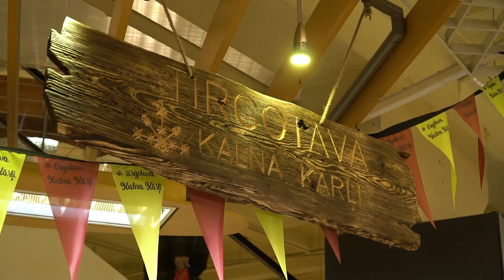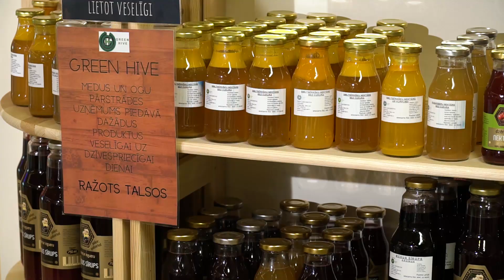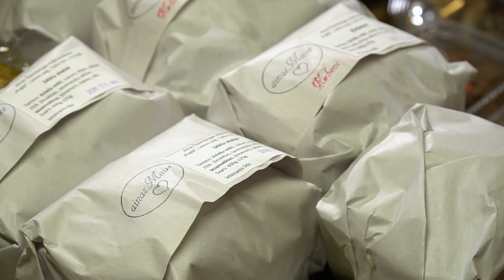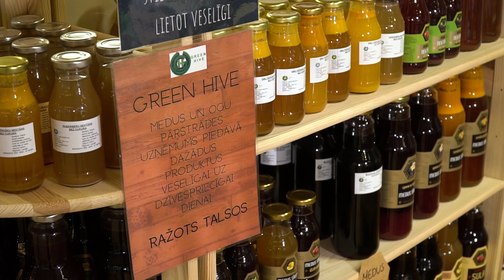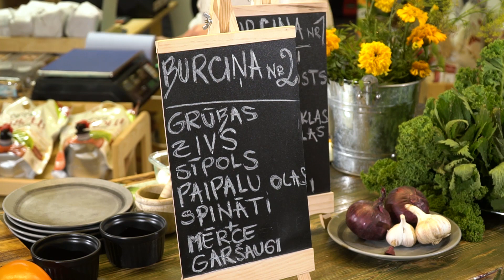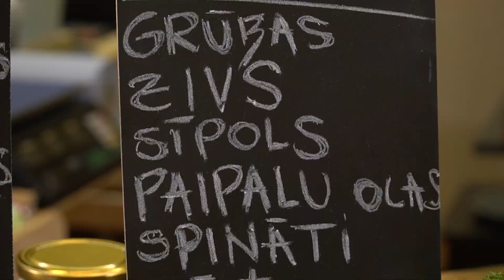ĒdienKARTE. Kalna Kārļi (14.11.2020.)